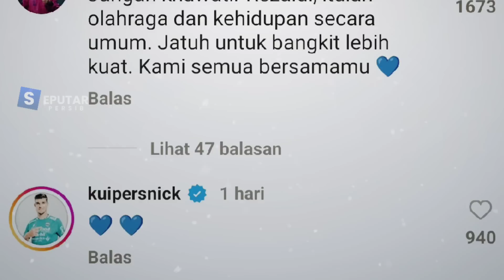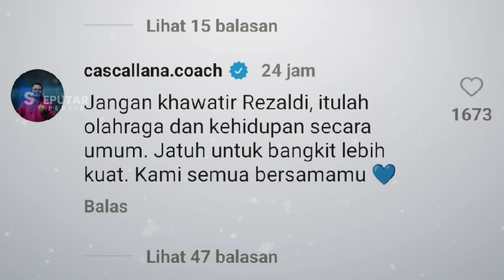KABAR MENGEJUTKAN ❗ Eks Liverpool Gabung⁉️, Edo Resmi Menikah, Curahan Hati Rezaldi 💙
Thanks to (TERIMAKASIH KEPADA):
► Liga1Match
► Vidio.com
► Indosiar
► PSSI TV
► PERSIB TV (PERSIB)
► igpersib
Terimakasih Kepada Sumber NARASI: Bola.com,Tribun Jabar,Kompas.com,simamaung.com, bolasport.com, Indosport.com, TribunWow.com,Potensibandung.com & Media Lainnya